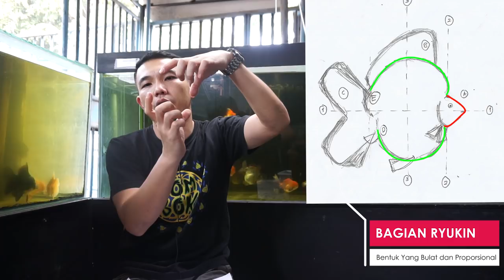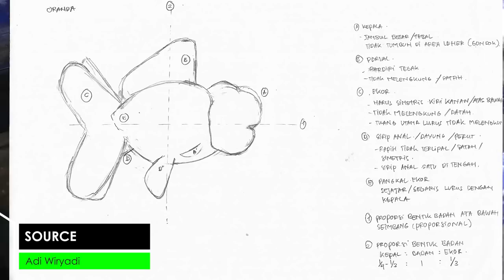Standard ikan koki kontes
Halo guys, kali ini Team BETTASIAN (Teta dan Satrio) akan membahas tentang ikan mas koki.
Alasan kami membahas topik ini adalah Standard bentuk ikan koki tidak hanya untuk lomba, tapi berguna juga untuk penentuan harga jual ikan mas koki. Sehingga pelaku usaha tidak salah menentukan harga dan pembeli pun dapat menawar dengan baik. Nah kali ini kita berkesempatan bertemu Juri Nasional dan breeder ikan mas koki nih "Om Adi Wiryadi".

Support kami dengan follow akun kami.

Untuk temen2 bisa juga follow om adi.

Big thanks untuk semua yg terlibat atas video ini.